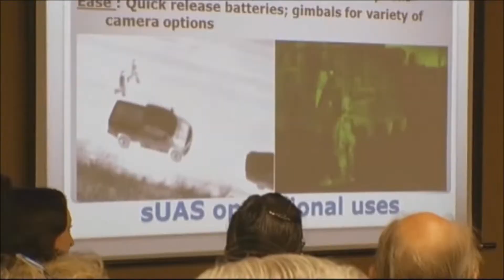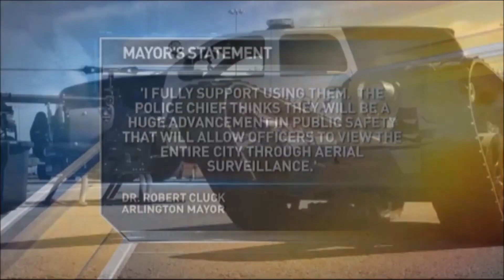Leptron in the News: Arlington PD/SWAT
The Arlington Texas Police Chief discusses the Leptron Avenger's merit's for safety and public protection.  The Avenger system offers real time video with HD video, FLIR and hazmat cameras/sensors.  The full system allows the city to save time, money and lives with reduced maintenance vs. a full sized helicopter. The system offers a fully autonomous flight functionality with GPS based flight, safety return functions and the ability to operate safely in winds of over 30+MPH.